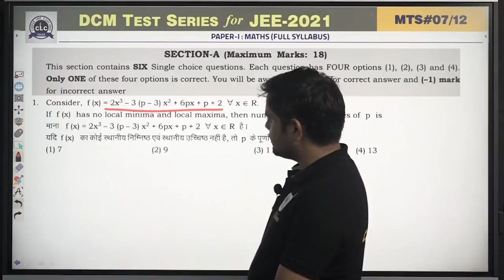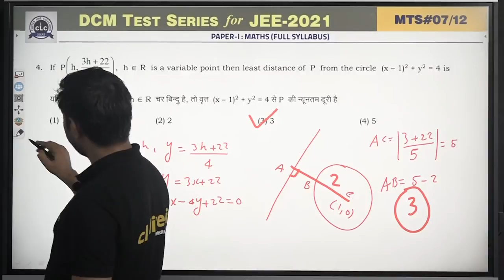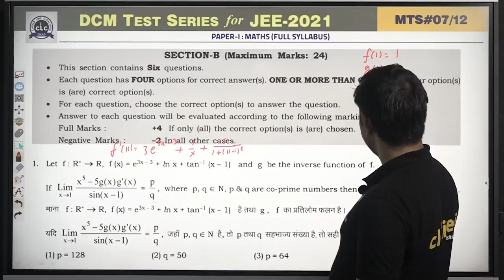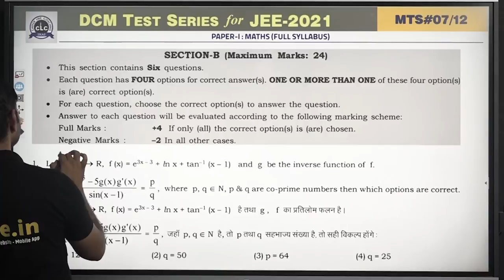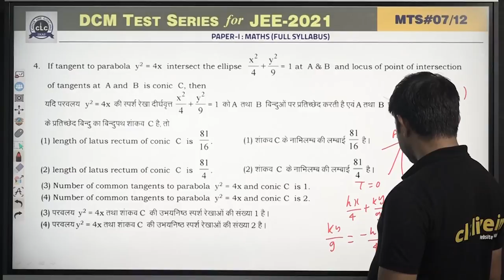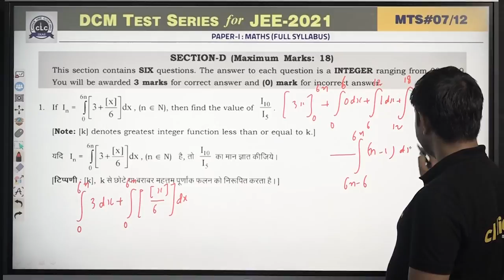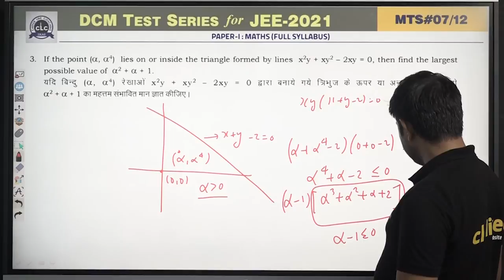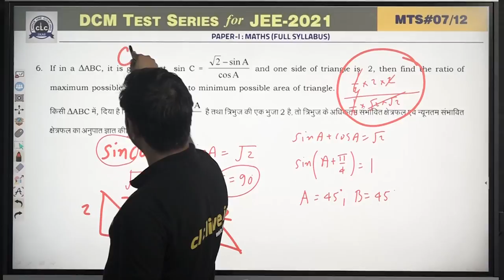MTS#07 - MATHS - I (Adv.) || DCM Test Series || JEE -2021 || CLC